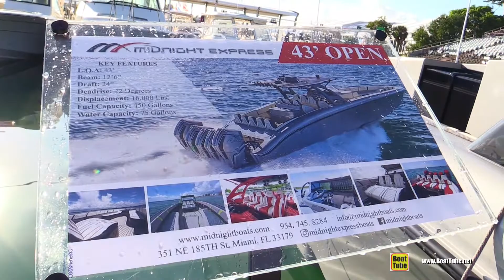2020 Midnight Express 43 Open 2250hp Center Console Boat - Walkaround Tour